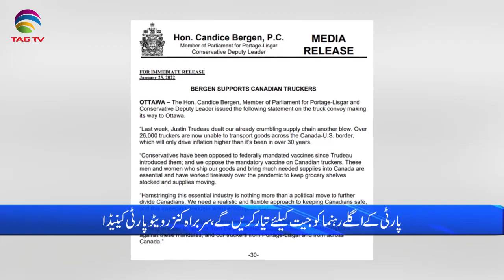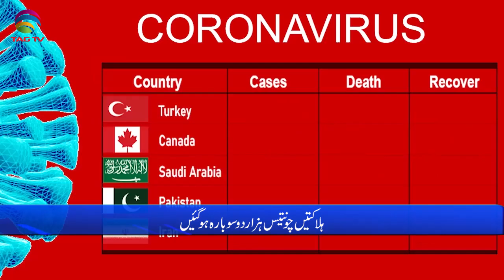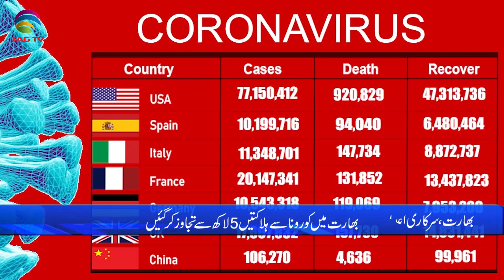International & Canadian News Bulletin in Hindi/Urdu - Feb 04, 2022